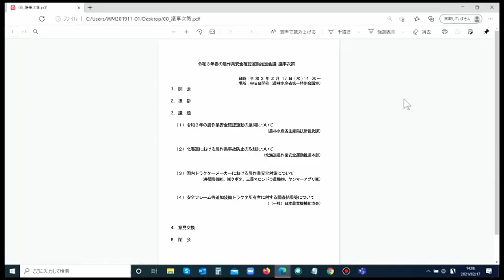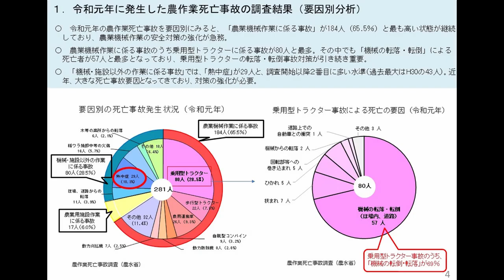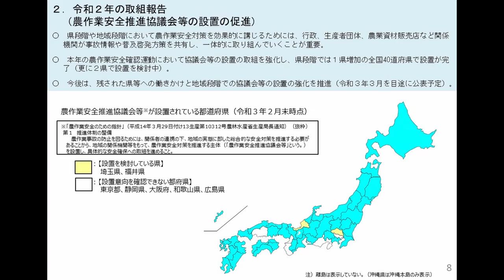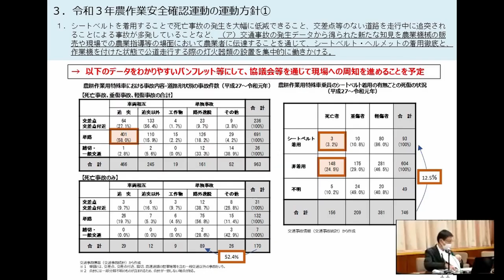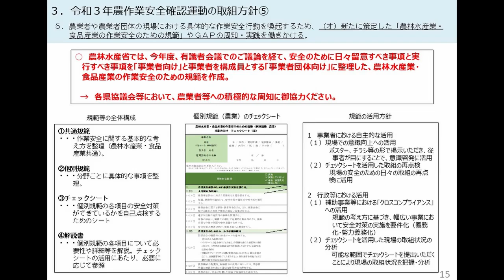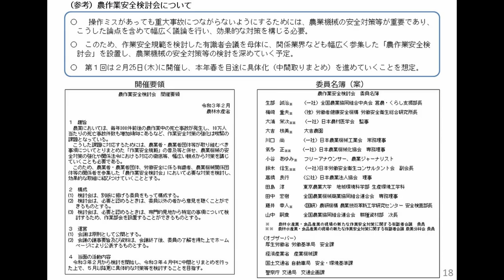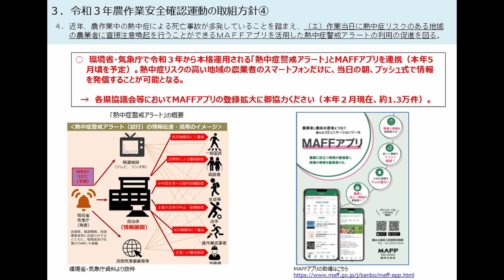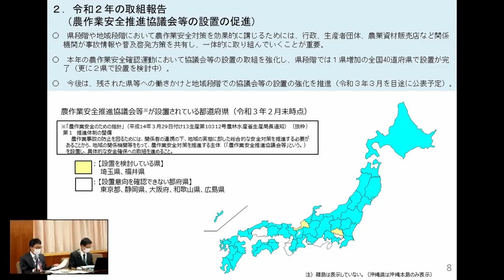令和３年春の農作業安全確認運動推進会議（R3.2.17） 「令和３年の農作業安全確認運動の展開について」（農林水産省生産局技術普及課）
令和２年２月の「農林水産業・食品産業 作業安全推進Week」中に開催した農作業安全確認運動推進会議の動画です。
問合せ先：大臣官房政策課企画技術G　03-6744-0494